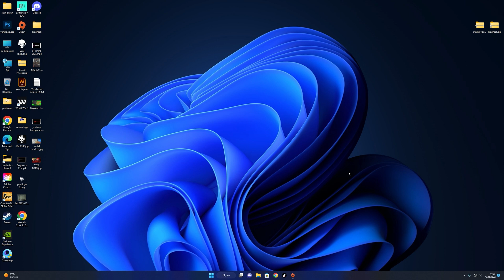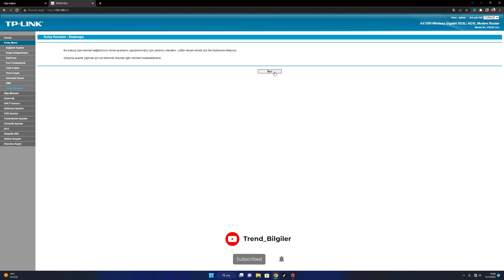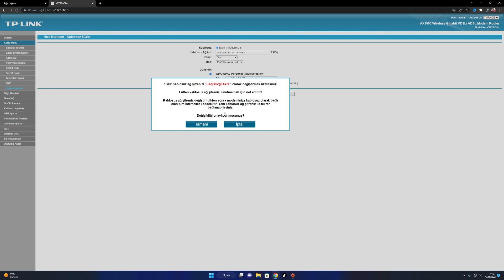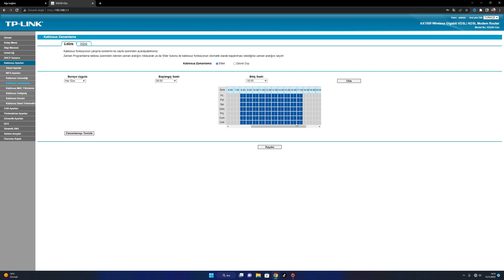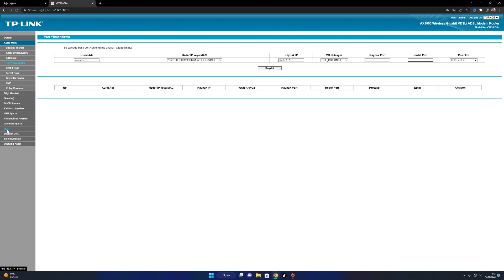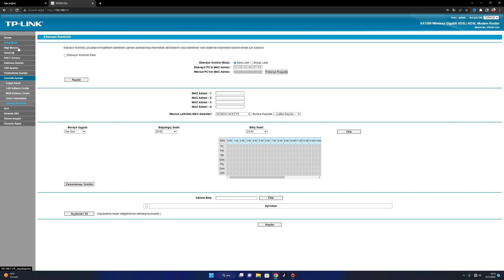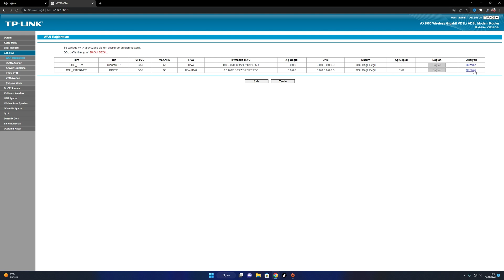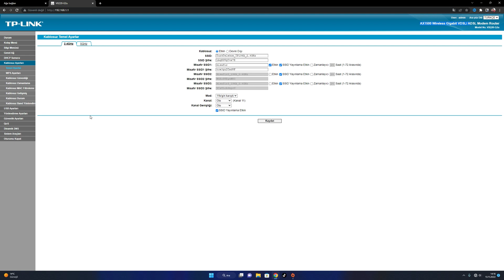TÜRK TELEKOM TP LİNK PREMİUM MODEM VX220-G2U AX1500 GİGABİT MODEM KURULUMU AYARLARI NASIL YAPILIR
Türk telekomun müşterilerine vermiş olduğu wifi 6 destekli premium modemi olan tp link vx220-g2u model modemini inceledik gigabit çıkışlı olan 2.4 ve 5 ghz  bant genişliğinde kablosuz yayin yapan modem üst sınıf bir modem.

Video içerisinde modem kurulumu kablosuz ağ adı şifre değişikliği kablosuz zamanlama port yönlendirme misafir ağı qos veya ebeveyn ayarları nasıl yapılıcağı ile ilgili özet bilgiler verdim detaylı inceleme videoları daha sonraki günlerde gelecek arkadaşlar .